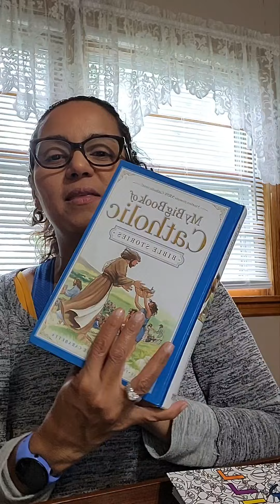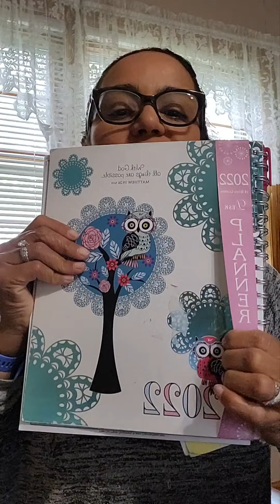Daily HABITS For hitting your Goals...Open your 👀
Set your sights on a place higher than your eyes can see.

Keeping your focus and keeping your routine consistent will help you to create good habits and hitting your goals.

 Keep your eyes wide open: Be smart and seek for the true.
Be blessed and stay beautiful,  xoxo Yana😘 🤗